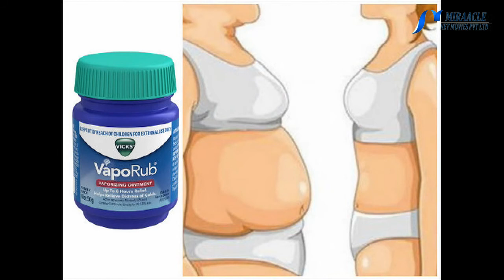வயிற்றிலுள்ள கொழுப்புக்களை வேகமாக எரிக்கும் விக்ஸ்..!